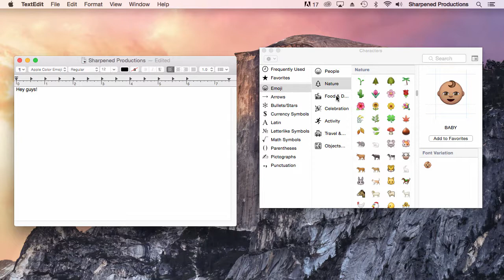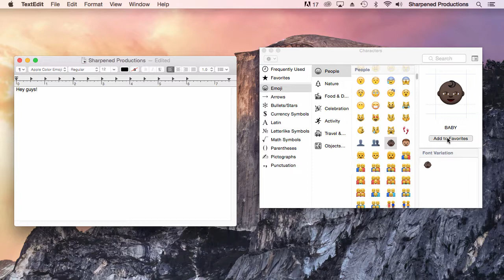How to Insert Emojis in OS X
Instructions for inserting emojis on a Mac using OS X 10.10.3 or later.